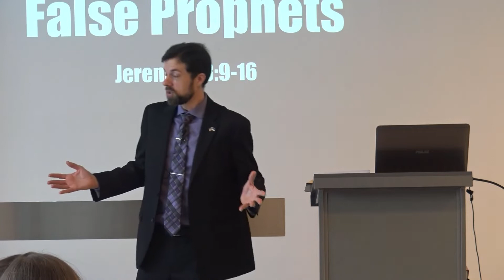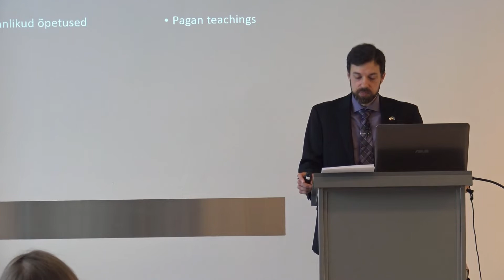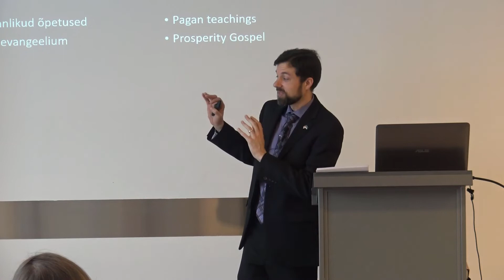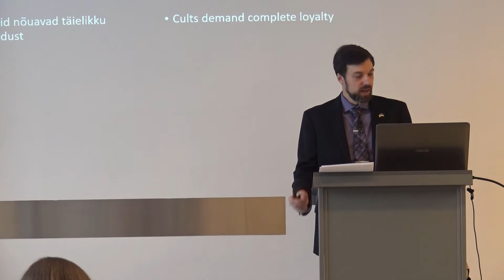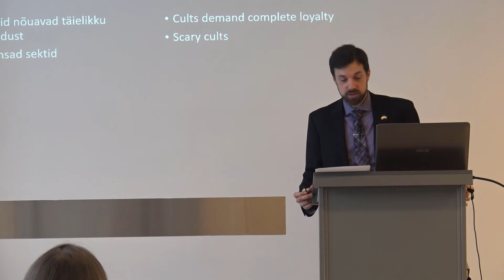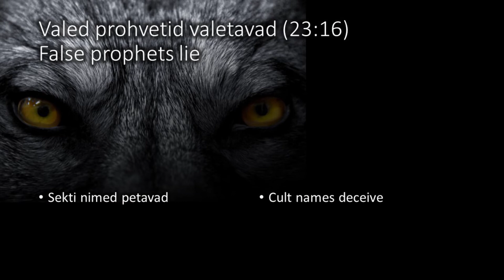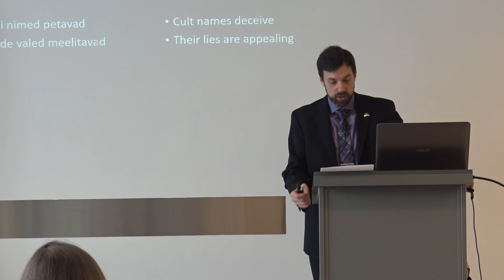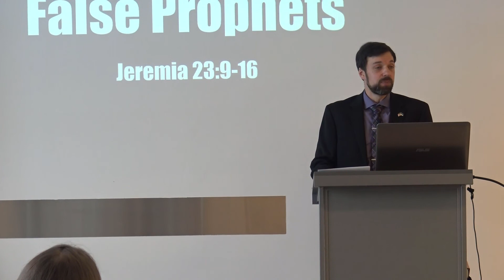Valed prohvetid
Prohvet Jeremia hoiatab meid valede prohvetite eest.  Kes need valed prohvetid võivad olla tänapäeval?